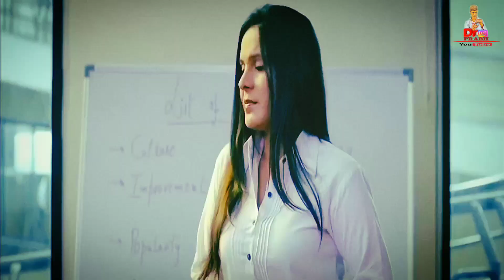dr prabh instagram reels video harby sangha binnudhillons